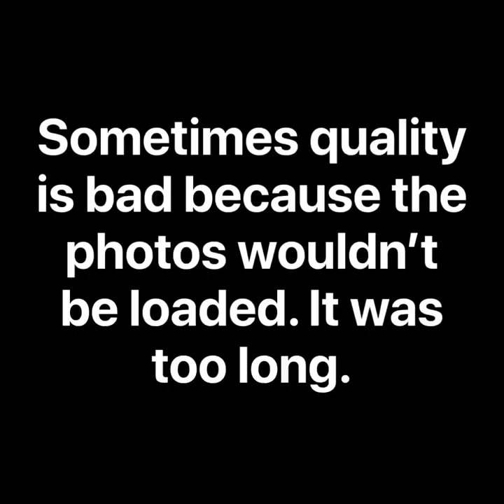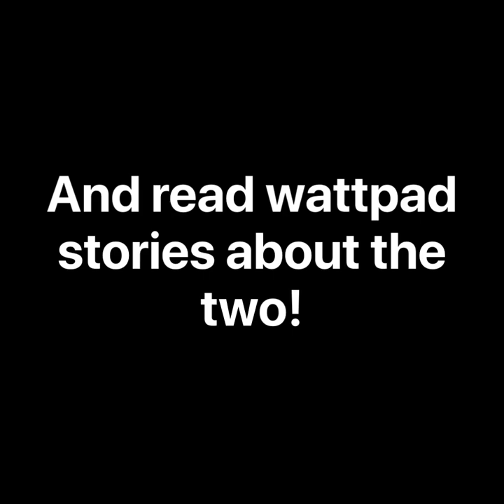Bae Jinyoung X Ju Kyulkyung (Short + Long version)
I added to two videos together. Enjoy! ❤️♥️💜

Song : Falls
Artist : Keith Keneff